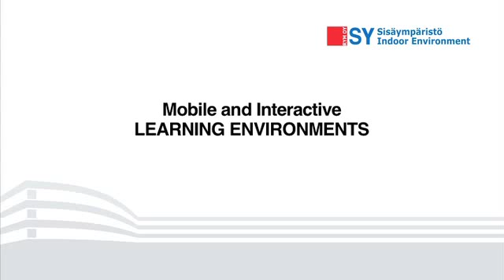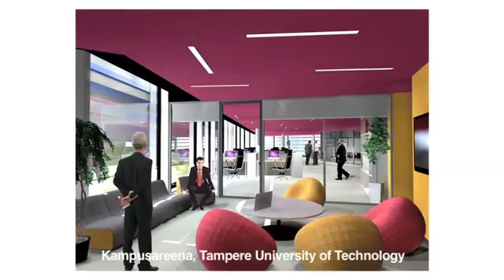Kirsti Lonka: Mobile and interactive learning environments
- We have to design and build  learning environments so that people can create knowledge together. It is very important to get everybody´s intellectual capacity in action. The spaces have to be flexible to many purposes, says Kirsti Lonka, Professor of educational psychology at University of Helsinki.